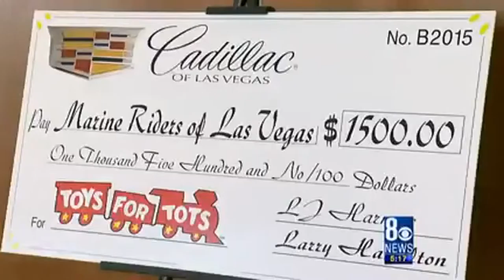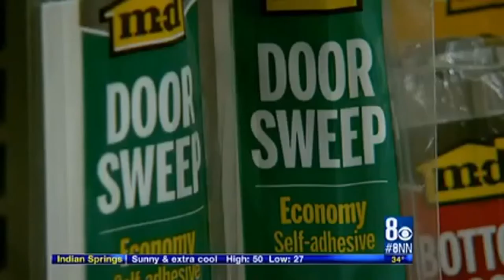Joncich 2016-17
Paul Joncich  KLAS TV